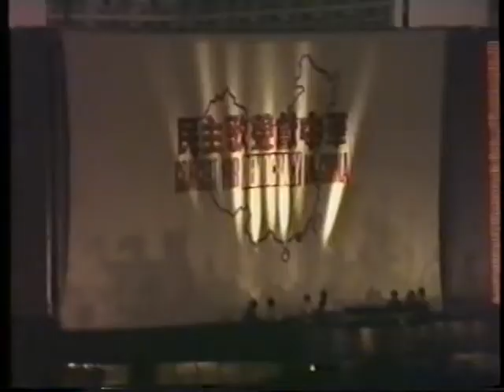民主歌聲獻中華 鄺美雲 堆積情感 113/139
**民主歌聲獻中華 Concert For Democracy In China版權由香港支聯會擁有。**

【民主歌聲獻中華 Concert For Democracy In China】
日期：1989年5月27日
地點：香港跑馬地馬場
司儀：曾志偉、岑建勳、陳欣健、黃霑

「二百多位香港演藝界人士在跑馬地馬場舉行十二小時的『民主歌聲獻中華』演唱會，二十萬市民入場參加，高唱愛國歌，民主歌聲響徹了整個馬場。十二小時的馬拉松演唱會共籌得一千三百萬港元，全部用以支持北京的民運。」